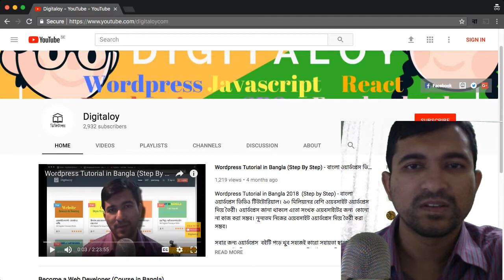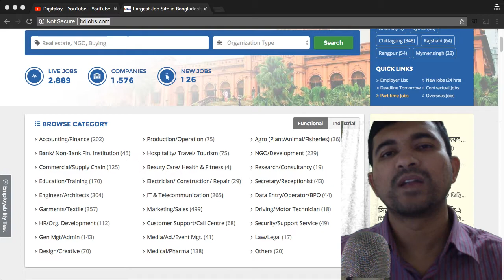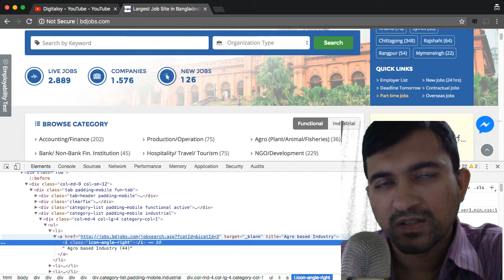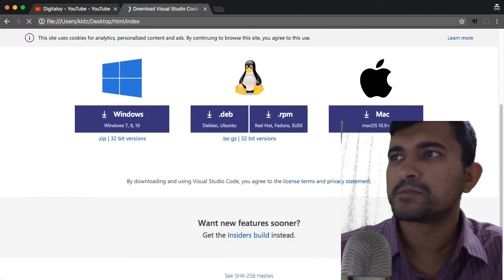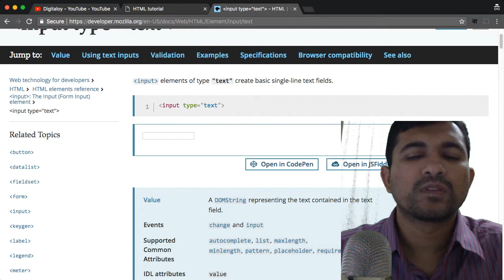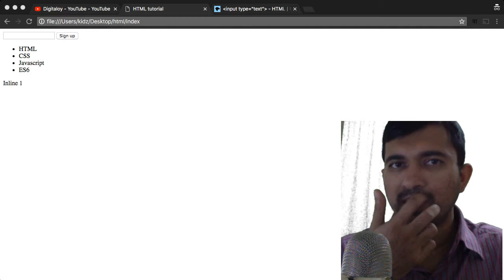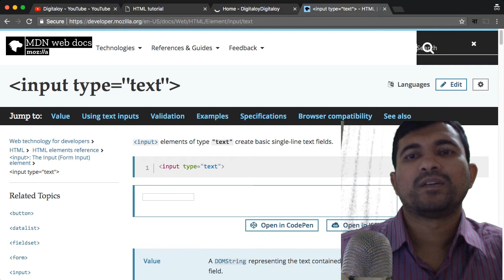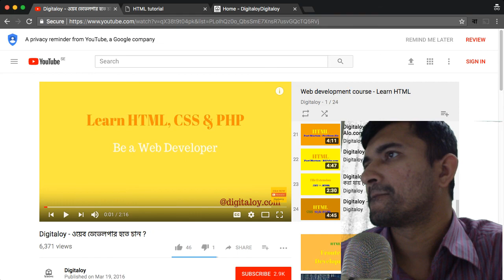Frontend ডেভেলপমেন্ট - HTML Tutorial in Bangla (Lecture 2)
Frontend ডেভেলপমেন্ট - HTML Tutorial in Bangla (Lecture 2). নো HTML , নো Frontend ডেভেলপমেন্ট। Frontend ডেভেলপমেন্ট এর জন্য প্রথমেই জানতে হবে HTML . ওয়েবসাইট এর সামনে যা দেখি তা HTML . সুতরাং HTML ছাড়া গতি নাই। HTML এর বিভিন্ন এলিমেন্ট দিয়ে একটা ওয়েবসাইট তৈরী হয়।